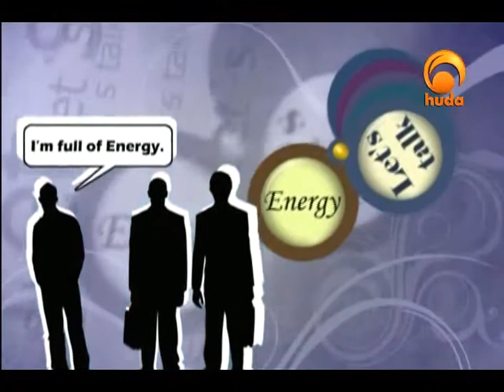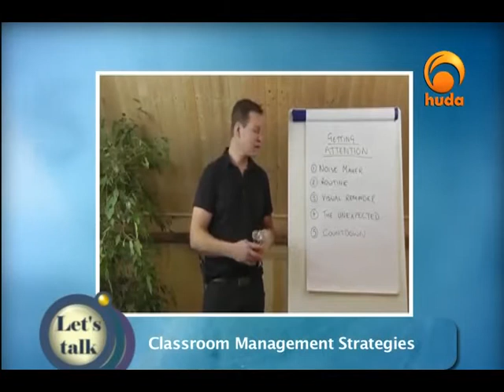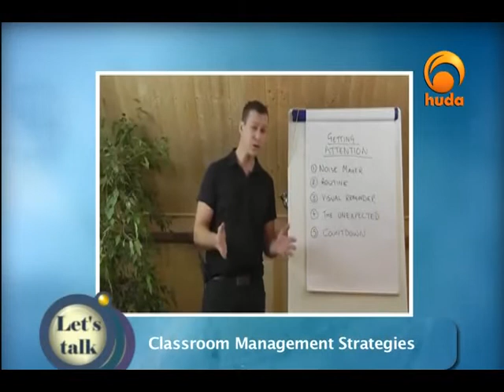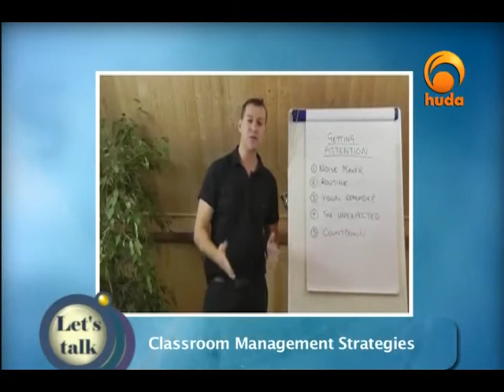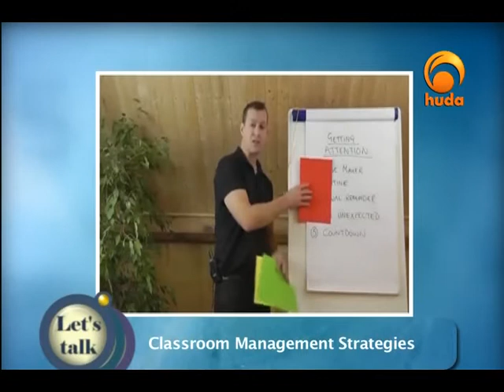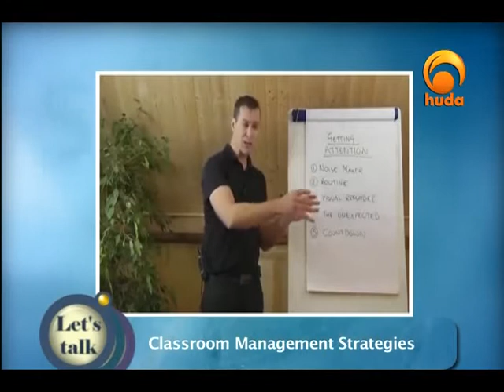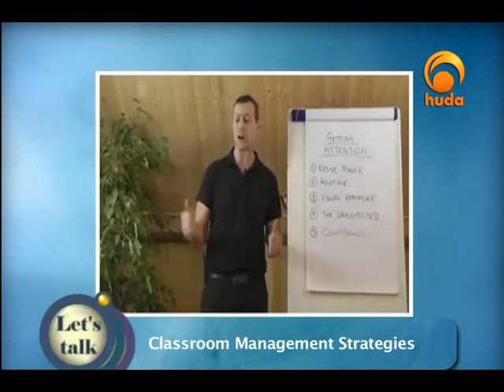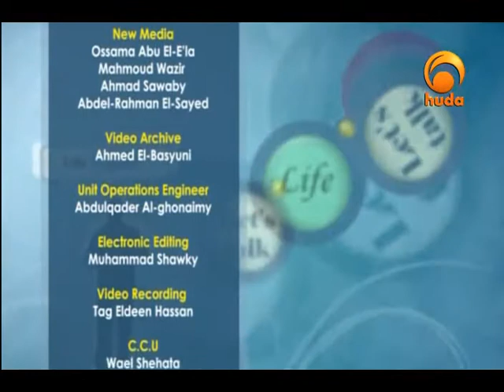Let's Talk Oct 5th 2015: Back yo School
"Let's Talk" is a dynamic youth oriented talk show that features a studio audience and multiple guests. This program presented by Omar Dunlap & hosting Idris Tawfiq addresses real youth topics, and includes them in the discussion, an essentially point for any youth program to reach its target audience. Let's Talk is a about the youth, and by the youth